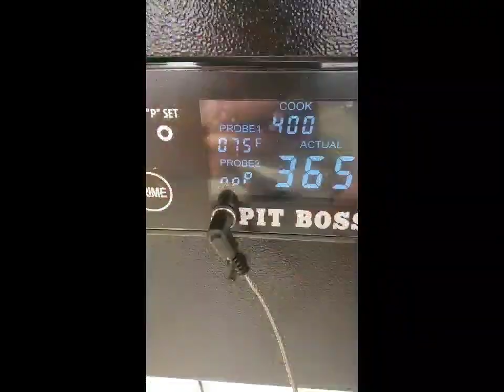Caribbean Jerk Red Snapper Grilled on Pit Boss Pellet Grill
Follow along with this recipe for Caribbean Jerk Red Snapper grilled on a Pit Boss Austin XL pellet grill. Recipe is inspired from @Howtocookjamaican and is my go to for this delicious marinade.

Please allow time for flavors to marinate for best results (2 to 24 hours)

The recipe I used is as follows
MARINADE:
1 medium onion
1/2 bunch scallion
1/2 cup fresh thyme
1 Tbsp Allspice
3 Tbsp Garlic
1 Scotch Bonnet pepper (half seeded)
2 Tbsp Browning
1 tbsp. vinegar
1 cups pepsi/coca cola

DRY RUB:
1/2 cup brown sugar
2 tsp salt
1 tbsp. black pepper
1 tbsp. onion powder
1 tbsp. garlic powder
1 tbsp. cinnamon powder
1 tbsp. all purpose seasoning
3 tbsp. paprika

Prep: Wash Protein and then
Score Fish To the Bone. Coat with Olive Oil on all sides and inside. Generously apply dry rub to all sides and insides.
Follow by applying marinade to all sides ad insides making sure to get in score lines.
Set in refrigerator to marinate.

Grilling: Preheat Pit Boss pellet grill to 350°
Use a grilling tray or silicone grilling sheet to place fish on. (spray surface with olive oil to prevent sticking) Grill for about 30 minutes (flipping halfway through) or until internal temperature reaches 165°

Fish will be flaky yet firm enough to cut in sections or to remove rib. Red snapper is a succulent delicious fish and can be prepared along side steamed vegetables and festival.